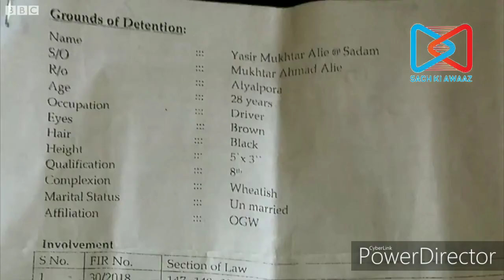Kashmir news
Sach Ki Awaaz